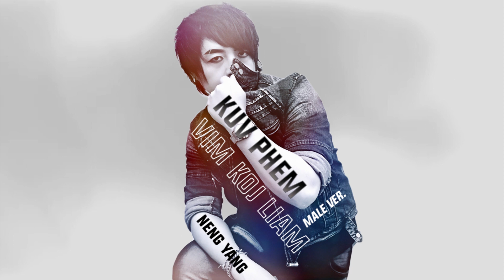Kuv Phem Vim Koj Liam - Male Ver. (Preview)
Song : Kuv Phem Vim Koj Liam (Preview)
Singer : Neng Yang (Male Ver.)
Female Ver. : Mai Lor